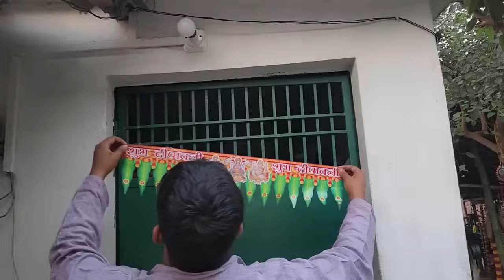2023 की आखिरी वीडियोआप सभी ने बहुत साथ दिया आप सभी का बहुत धन्यवाद😊